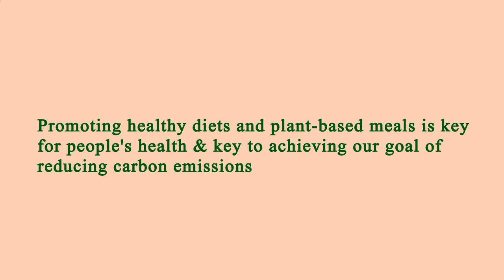Nearby Restaurant Me Los Angeles 90057 CA, Los Angeles County, California, United States